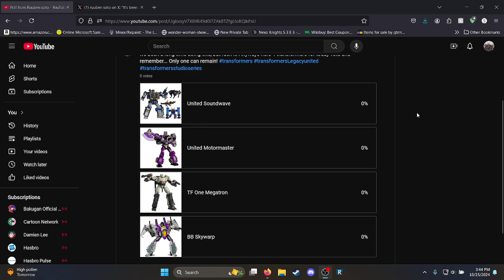Legacy United vs Studio Series Twitter pin vote post/YouTube Community post!